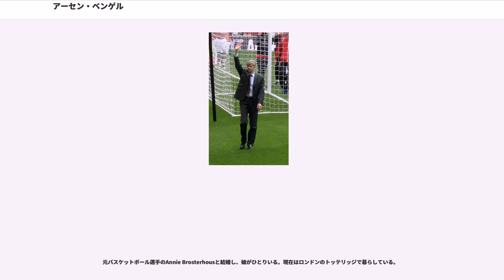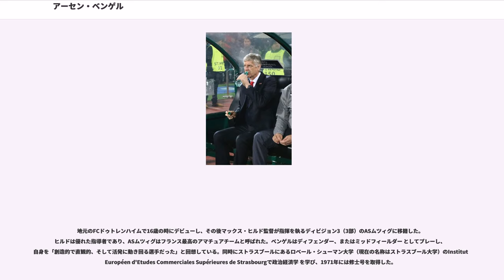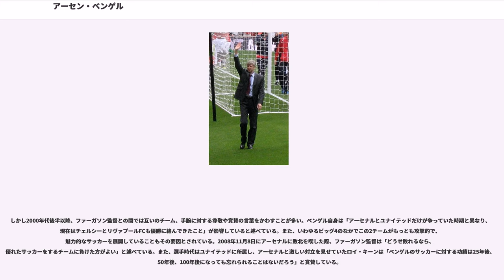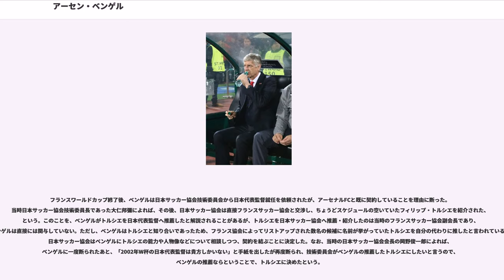アーセン・ベンゲル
アーセン・ベンゲル OBE（Arsène Wenger OBE, ; 1949年10月22日 - ）は、フランス・アルザス地域圏バ＝ラン県ストラスブール出身のドイツ（アルザス）系フランス人のサッカー指導者、元サッカー選手。現役時代のポジションはMF。

2002年、フランス政府よりレジオン・ド＝ヌール勲章を受勲。2003年、イギリスサッカーに対する功績により、大英帝国勲章を受勲。フランス語、アルザス語、ドイツ語、英語に堪能で、イタリア語、スペイン語、日本語もある程度話せる。ストラスブール大学卒業（工学士、経済学修士）。

「アーセン」はフランス語の「アルセーヌ」の英語読みにあたり、名前を全てフランス語表記するとアルセーヌ・ヴェンゲル、英語だとアーセン・ヴェンガーとなる。

アルフォンスとルイーズのベンゲル夫妻の三人目の子ども（姉ひとりと兄ひとりがいる）としてストラスブールに生まれ、近くのドゥトレンハイム村で育った。両親はストラスブールで自動車部品会社を経営しており、そのほかにドゥトレンハイム村のLa Croix d'Orというビストロ（大衆食堂）も手がけていた。ベンゲル自身は「私はパブで育った」と語っており、両親の所有する大衆食堂の二階で暮らしていた。この頃はタバコを売って、小遣いを稼ぐ事もあったという。

元バスケットボール選手のAnnie Brosterhousと結婚し、娘がひとりいる。現在はロンドンのトッテリッジで暮らしている。

地元のFCドゥトレンハイムで16歳の時にデビューし、その後マックス・ヒルド監督が指揮を執るディビジョン3（3部）のASムツィグに移籍した。ヒルドは優れた指導者であり、ASムツィグはフランス最高のアマチュアチームと呼ばれた。ベンゲルはディフェンダー、またはミッドフィールダー としてプレーし、自身を「創造的で直観的、そして活発に動き回る選手だった」と回想している。同時にストラスブールにあるロベール・シューマン大学（現在の名称はストラスブール大学）のInstitut Européen d'Etudes Commerciales Supérieures de Strasbourgで政治経済学 を学び、1971年には修士号を取得した。

1978年、ディビジョン・アン（1部）のRCストラスブールに移籍してプロ選手となり、ASモナコ戦でデビューした。1978-79シーズンは12試合にしか出場しなかったが、リーグタイトルを獲得した。UEFAカップでは1試合に出場した。

1981年、RCストラスブールのユースチームの指導者になり、1983年にはASカンヌのアシスタントコーチとユースチームの監督に就任した。1983-84シーズン、ASカンヌのトップチームはディヴィジョン2（2部）所属ながらクープ・ドゥ・フランスの準決勝に進出した。監督としての最初のクラブはASナンシーで、1984年に就任した。2シーズン目までは12位、18位で残留を決めたが、1985-86シーズンには19位でディヴィジョン・ドゥ（2部）に降格した。

1987年にASモナコ監督に就任し、初年度の1987-88シーズンにディヴィジョン・アン（1部）優勝を果たした。イングランド代表のグレン・ホドル、リベリア代表のジョージ・ウェアなど質の高い選手を擁し、1991年にクープ・ドゥ・フランスを制した。1990年にはRCストラスブールから22歳のユーリ・ジョルカエフを獲得し、1992年にはドイツ代表のユルゲン・クリンスマンを獲得した。のちにフランスワールドカップで優勝することになるジョルカエフは、ベンゲルのASモナコでの最終シーズンとなる1993-94シーズンにディヴィジョン・アン得点王のタイトルを獲得している。ASモナコでは1987年から1994年まで、実に7年間もの長期政権を築き、1993-94年にはUEFAチャンピオンズリーグで準決勝に進出した。1994年にはバイエルン・ミュンヘン監督の候補に挙がったが、ASモナコのフロントがベンゲルとバイエルン・ミュンヘンの接触を拒否した。その数週間後、ASモナコはジャン・ティガナをベンゲルの後任に迎え、ASモナコでの監督生活に区切りがついた。

その頃のJリーグ・名古屋グランパスは不振に喘いでおり、ゴードン・ミルンに代わる新監督を探していた。フース・ヒディンクやテレ・サンタナなどとの交渉が不発に終わり、ベンゲルに白羽の矢が立てられた。それまでの監督とは違ってチーム構成に関する全権を委ねられた彼は、ヴァランシエンヌFCで監督をしていたボロ・プリモラツをヘッドコーチとして迎え、トーレスの獲得など自ら外国人選手の探索を行い、その権限を余すところ無く活用した。同郷のフランク・デュリックスやジェラール・パシを新戦力として迎え、英語を話せる中西哲生がチームメイトとの仲介役を買って出た。ドラガン・ストイコビッチ、小倉隆史、浅野哲也など代表級の選手を抱えながら最下位争いを続け自信を失っていたチームに対し、ベンゲルは「常に長所だけを生かすようにする」という勝者の精神を植えつけた。

リーグ戦最初の10試合で8敗し、最下位に落ち込むなど、序盤戦は苦しんだ。リーグ戦中断前の16戦すべてで異なるスタメンを試すなど、最初の数カ月は試行錯誤が続いたが、フランス合宿後の10試合で9勝1敗の成績を残し、最終的にはサントリーシリーズ（前期リーグ）4位まで浮上した。ニコスシリーズ（後期リーグ）では開幕から4連勝を飾ったが、暑さが原因による疲労からペースダウンし、ヴェルディ川崎にあと一歩及ばず2位に終わった。シリーズ優勝・年間優勝は果たせなかったが、ストイコヴィッチがリーグMVPに輝くとともに、ベンゲルは1995年のJリーグ最優秀監督賞を受賞した。リーグ戦と並行して行われた天皇杯では初優勝を果たし、クラブ初のビッグタイトルを獲得した。京都パープルサンガ、横浜フリューゲルス、ヴィッセル神戸を破って迎えた準決勝では鹿島アントラーズ相手に5-1で快勝し、決勝では小倉隆史の2得点などで3-0でサンフレッチェ広島を破った。

1996年3月9日、ゼロックス・スーパーカップ決勝で横浜マリノスと対戦し、高卒新人福田健二の大胆起用が見事的中して2-0で完勝した。前半戦を10勝5敗の6位で終えたチームは後半戦開始から5連勝し、9月28日の柏レイソル戦が名古屋グランパスでのラストマッチとなった。柏レイソル戦終了後、日本語で「みなさんありがとう。グランパスサポーターのことは忘れません。私はいつまでも名古屋を愛しています」とファンに向けて挨拶した。

グランパスの監督時代にはイングランド代表のテクニカル・ディレクターなど、欧州のクラブチームや代表などから誘いがあったが、日本での仕事に専念するためにこれらの話に耳を傾けなかった。1997年9月、ベンゲルの指導者としての哲学、理想のサッカー観、日本サッカーについて感じたことなどが書かれた「勝者のエスプリ」という書籍が日本のNHK出版によって刊行された。

日本に10年留まるかヨーロッパに戻るかを選択肢として持っていたが、欧州のクラブからのオファー内容が、ヨーロッパでの実績のみを基にしたものであったことから、日本で実績を積むことに限界を感じていた。1996年10月1日、プレミアリーグの名門アーセナルFC監督に就任することが正式に発表された。なお名古屋時代の右腕ボロ・プリモラツをアーセナルでもヘッドコーチとして起用している。

アーセナルがイギリス国外から監督を迎えるのはクラブ創設以来初めてのことだった。当時、イングランドではベンゲルはほとんど知られておらず、ロンドン・イブニング・スタンダード紙は、「どのアーセンだ?」(Arsène Who?) という見出しでこの無名のフランス人監督を表現した。

就任1か月前、ベンゲルはクラブに19歳のパトリック・ヴィエラとベテランのレミ・ガルデを獲得するように提案した。初采配は1996年10月12日のブラックバーン・ローヴァーズFC戦で、このアウェーゲームに2-0で勝利した。初年度の1996-97シーズンを3位で終えたが、3位という成績は過去6シーズン...